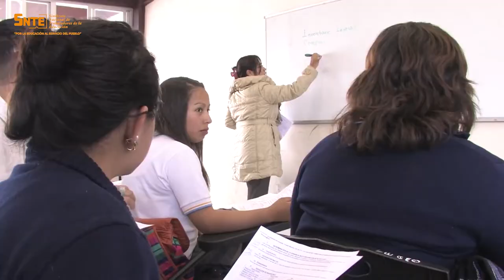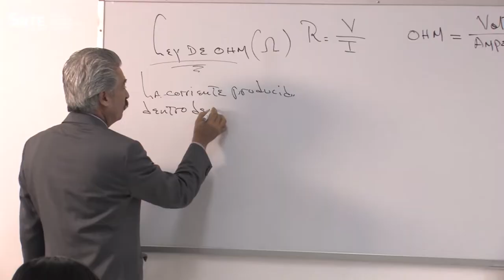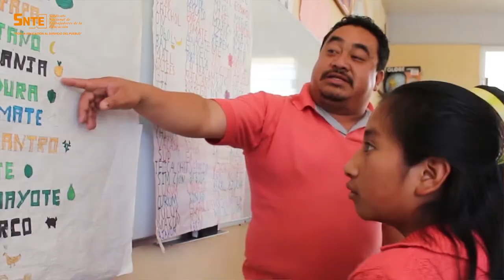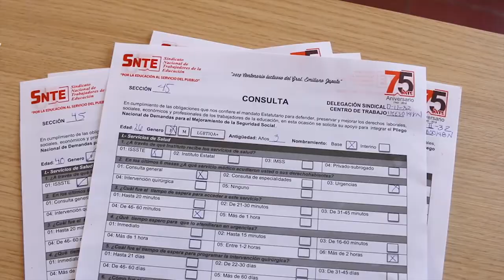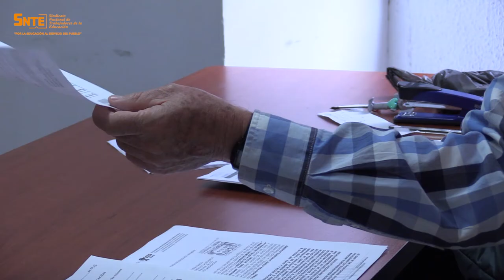Mensaje del secretario General del SNTE, Maestro ACS, con motivo al fin de Ciclo Escolar 2018-2019